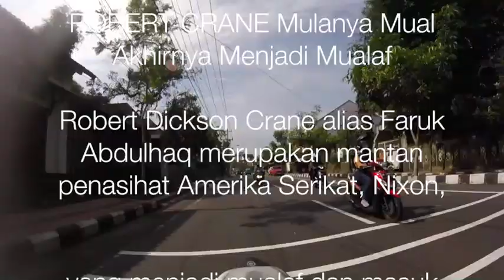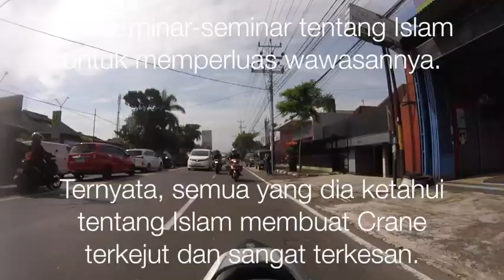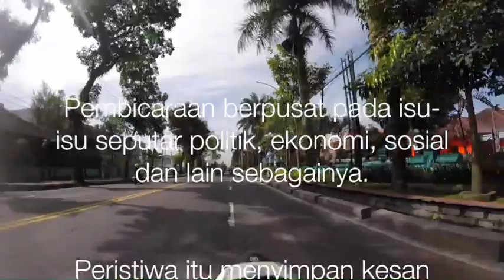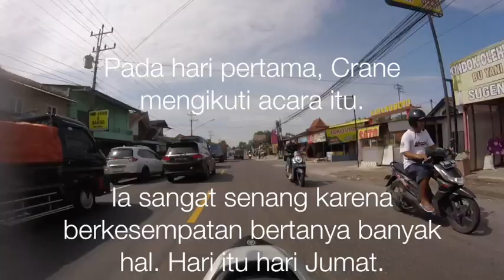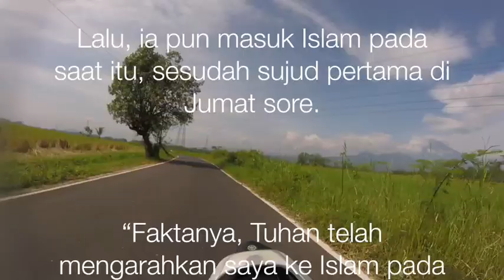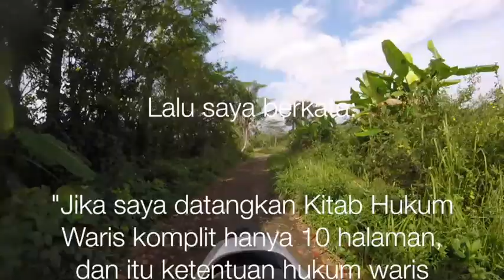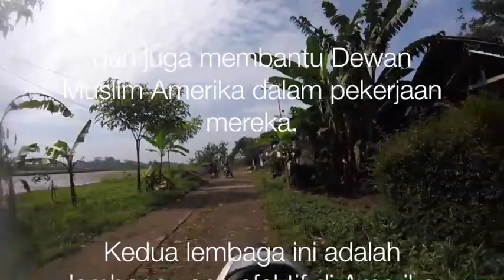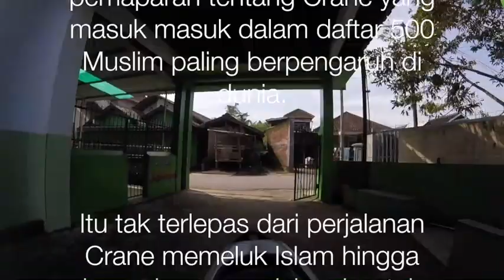ROBERT CRANE Mulanya Mual Akhirnya Menjadi Mualaf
Robert Dickson Crane alias Faruk Abdulhak merupakan mantan penasihat Amerika Serikat, Nixon, yang menjadi mualaf dan masuk ke dalam daftar 500 muslim berpengaruh di dunia.

Inilah kisah hidupnya!

Marhaban di Channel Motivasi Islami - Teman Muhasabah:  Buat kamu yang Hobi Reading and Travelling yuk kumpul di sini, kita Touring - touring keliling dunia

Cemburu pada Samudera yang menampung segala | Teruslah berjuang tanpa Kebencian | Member of: Al Amien Touring Club (ATC) Secang Magelang | Murid Syaikh Akbar Muhammad Fathurahman

Semoga bermanfaat:
Sebaik-baik manusia adalah yang paling bermanfaat bagi manusia lainnya | HR Bukhari